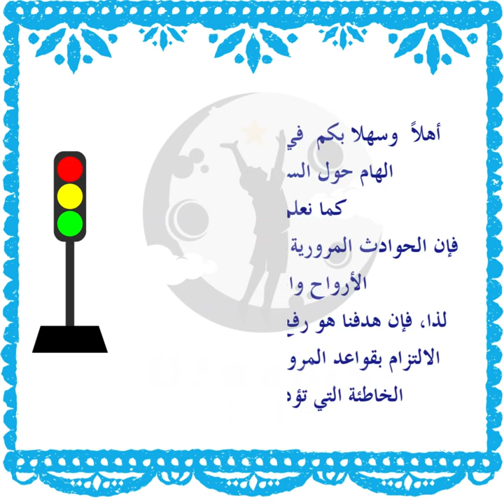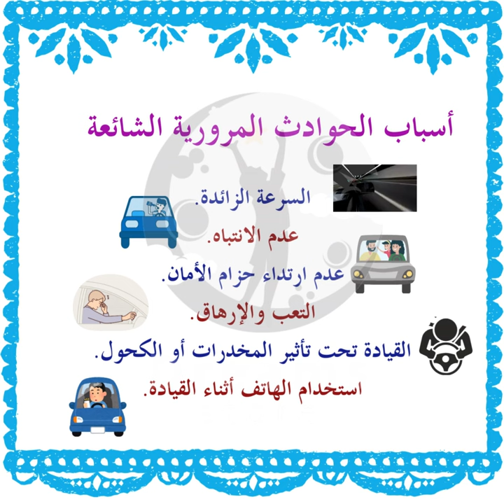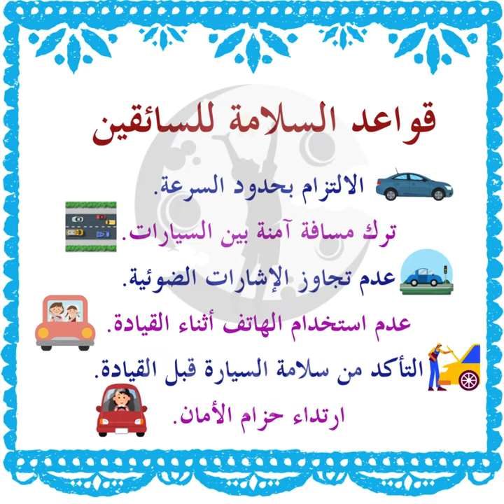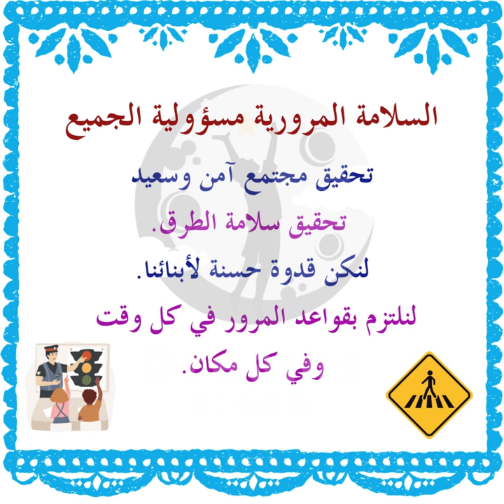السلامة المرورية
بالذكاء الاصطناعي